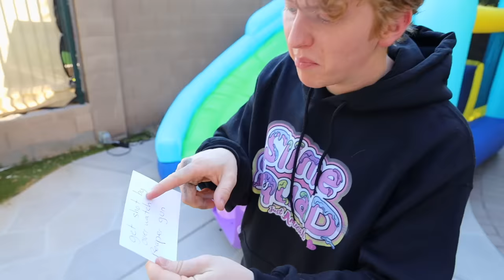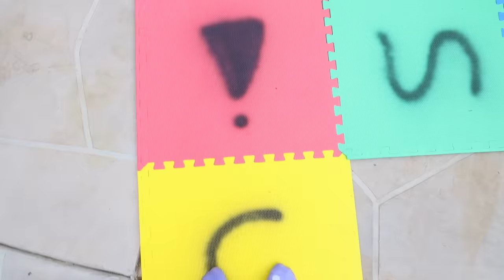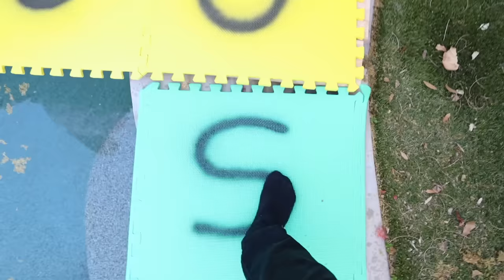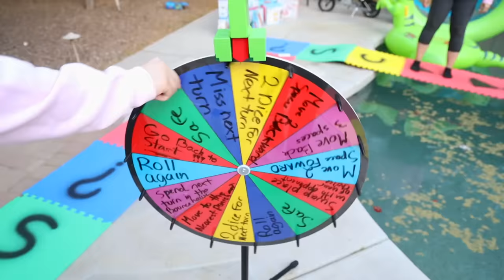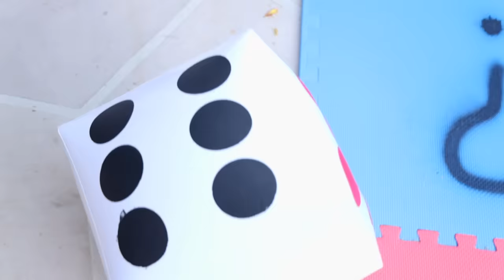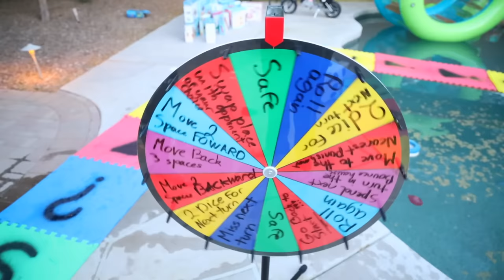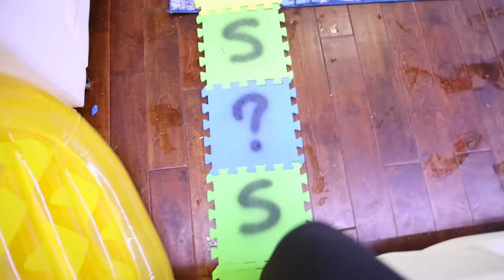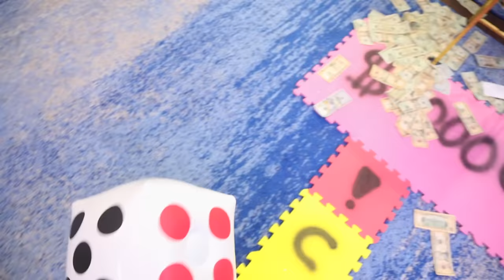GIANT BOARD GAME CHALLENGE! WINNER GETS $10,000!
Hey guys! This was an awesome challenge inspired by Morgz so go check out his video too!

This was so embarrassing!